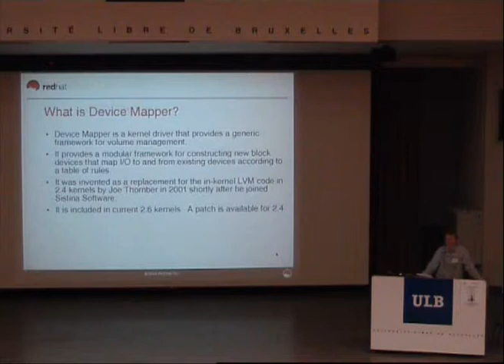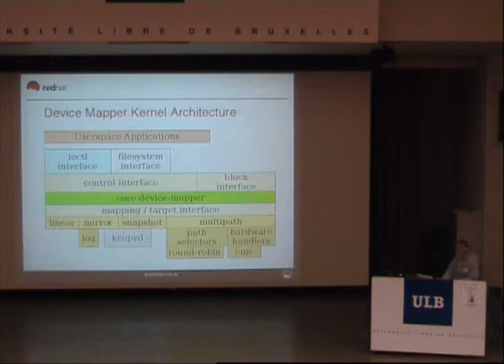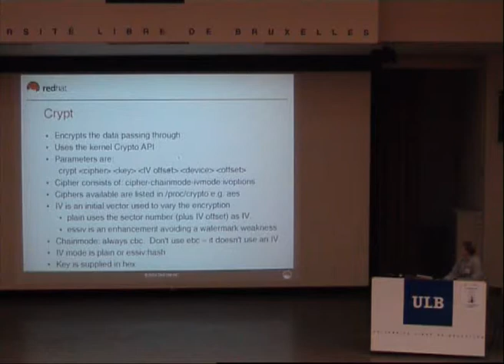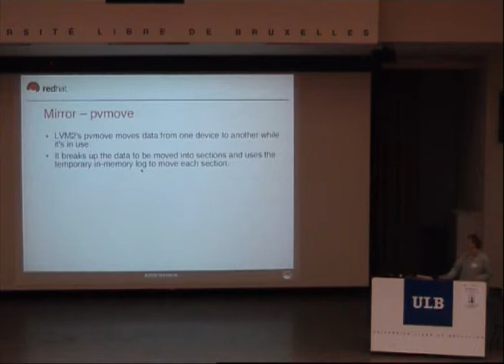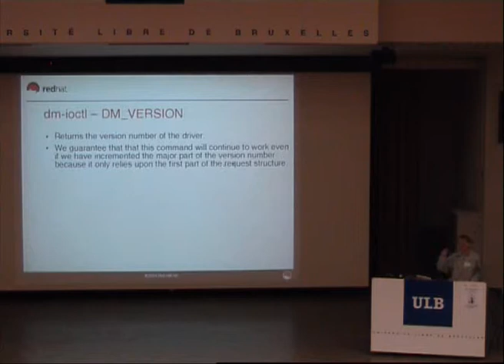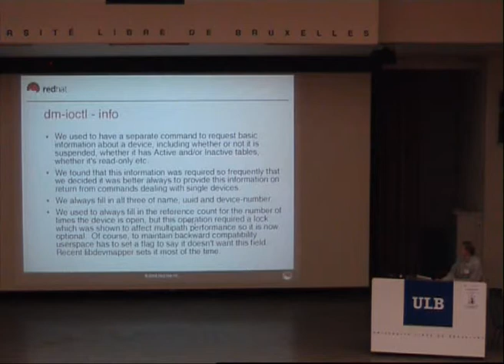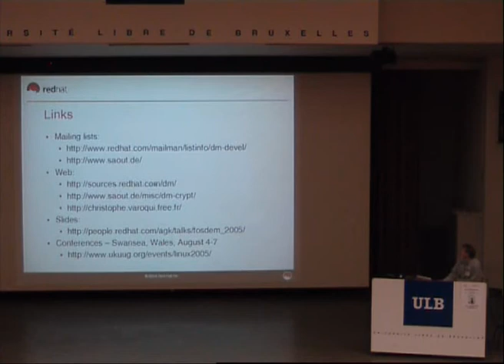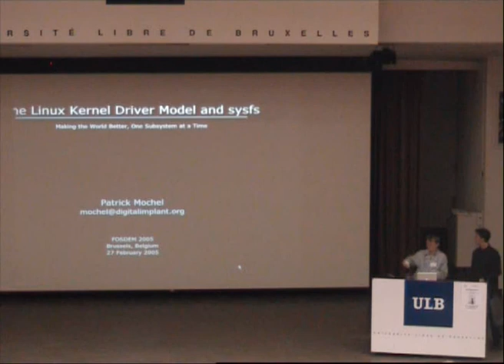FOSDEM 2005 devmapper